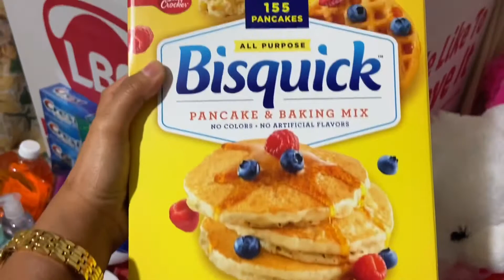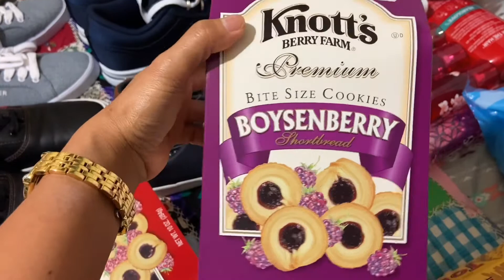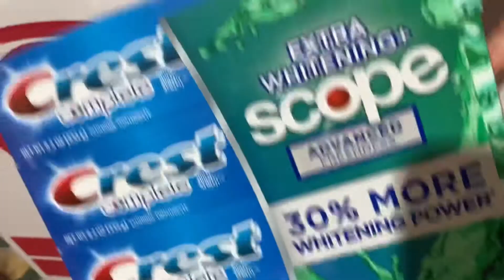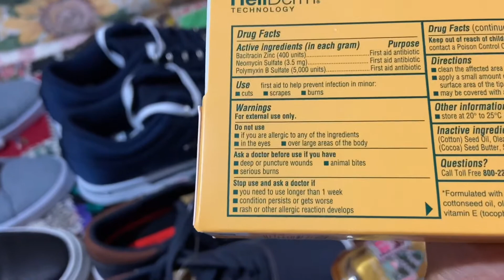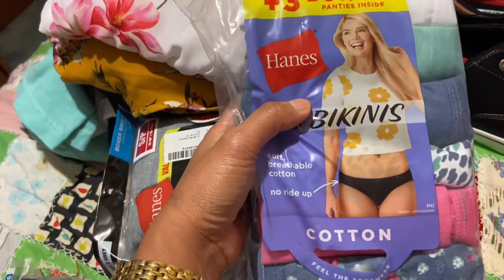WHAT’s INSIDE MY BALIK BAYAN BOX 2020 ?? / USA to PHILIPPINES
PACKAGE PARA SA MAHAL KONG PAMILYA  sa Pinas  enjoy  watching guys GOD bless.